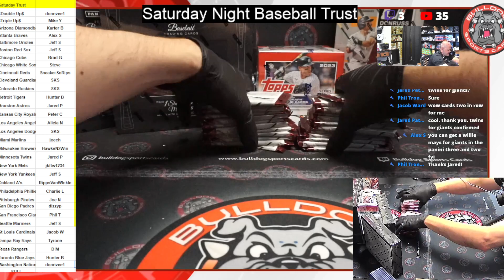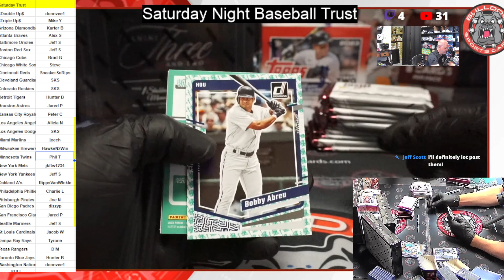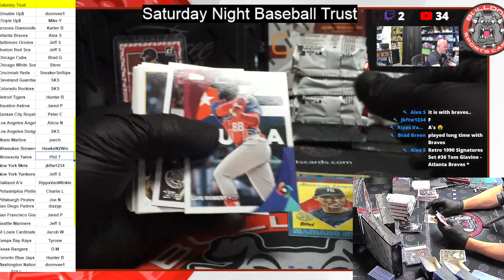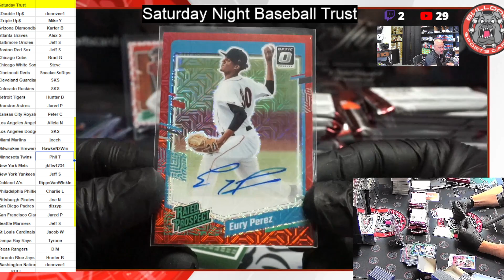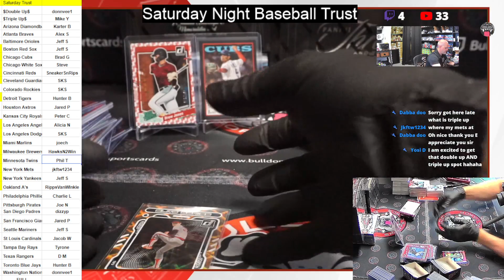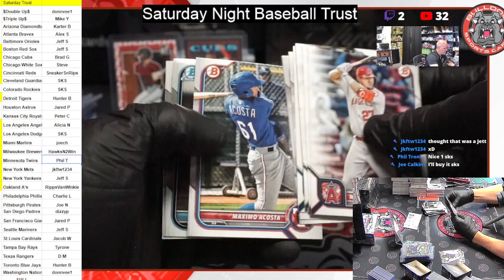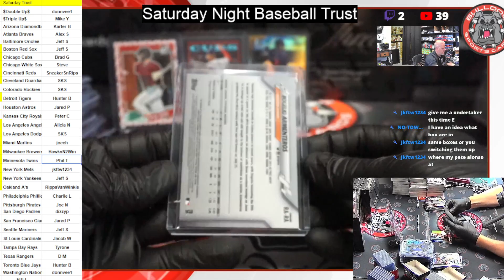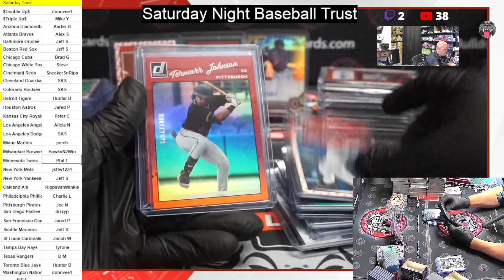Saturday Night Trust